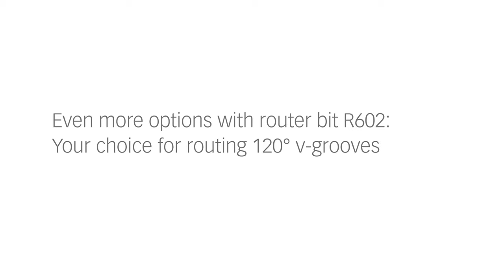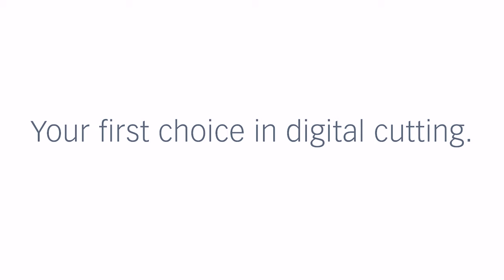Routing 120° grooves with R602 router bit from Zünd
The new router bit R602 is your choice for routing 120° v-grooves. Visit us on my.zund.com and let your creativity run free.